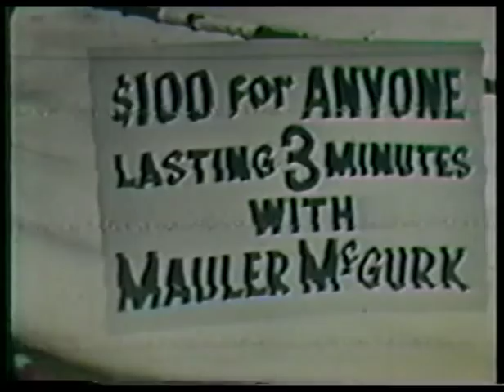Johnny Ginger wrestles the midget, Mauler McGurk!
Here's another classic clip from Johnny Ginger. This time he is wrestling Mauler McGurk!